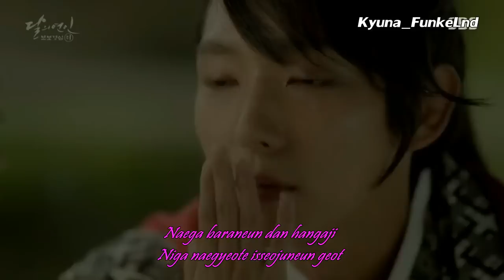Loco x Punch - Say Yes [Scarlet Heart Ryeo / Moon Lovers MV OST] With Lyrics